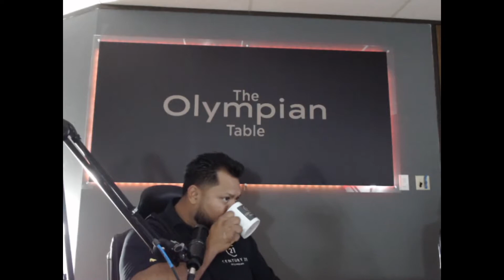What is a Relationship Between a Contractor and an Investor like?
Why should an investor and a contractor get to know each other? Is it better to get a group of contractors to outbid each other? Why is building a relationship with a contract so important in the real estate industry. William Diaz shares his thoughts with Stephen and James about how it saves time and MONEY.